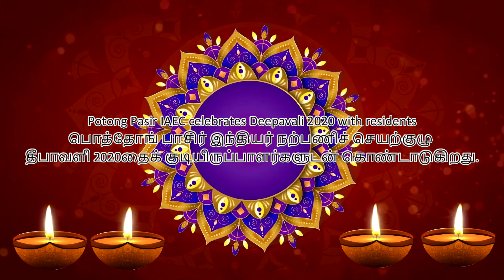Potong Pasir Deepavali 2020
Happy Deepavali to all our residents!

Enjoy the performance on Deepavali night with us!